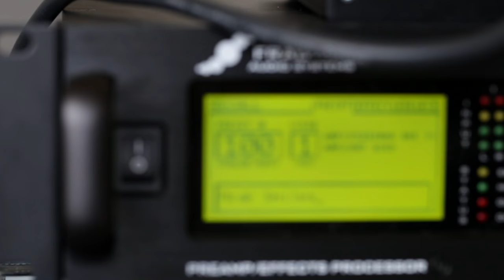Periphery - It's Only Smiles (Guitar Playthrough)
Filmed by Vanessa Ochotorena

Mark Holcomb proudly uses PRS Guitars, Seymour Duncan Pick Ups and Pedals, Fractal Audio, D'Addario Strings and Dunlop Picks.